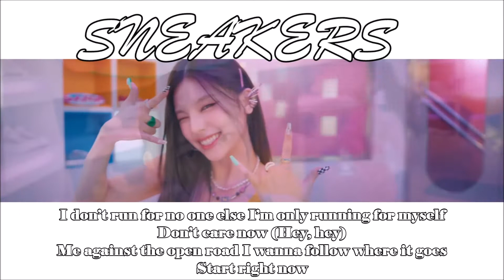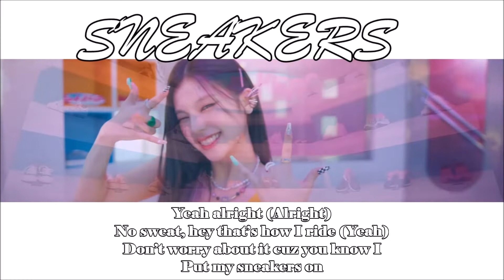Sneakers ~ ITZY ~ Instrumental With Backing Vocals & Lyrics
Official English Lyrics